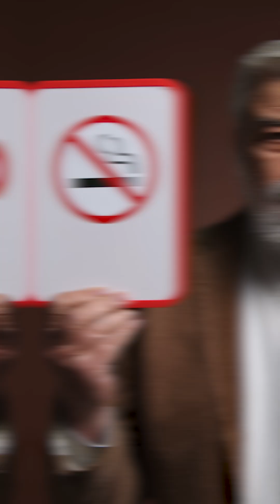How Smoking Affects Wound Healing and Surgical Outcomes!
A Risk You Shouldn't Take
Did you know that smoking can seriously delay your healing after surgery? 🚨

In this important video, Dr. Hemal Bhagat explains how nicotine and other harmful chemicals restrict blood flow, reduce oxygen to the surgical site, and weaken your immune system - all of which increase your risk of complications, infection and pain post-surgery. But here’s the hope: Even quitting a few weeks before your procedure can greatly improve your outcome.

Share this with someone who smokes and has surgery coming up.
Follow us for more life-saving tips from Dr. Hemal Bhagat 🔁